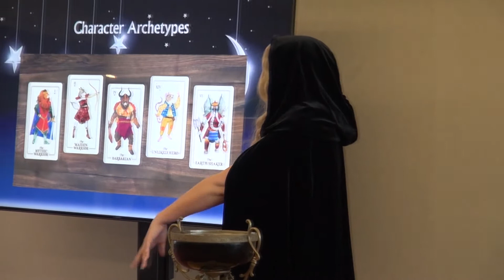SHYW2015 GroupActivities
Description